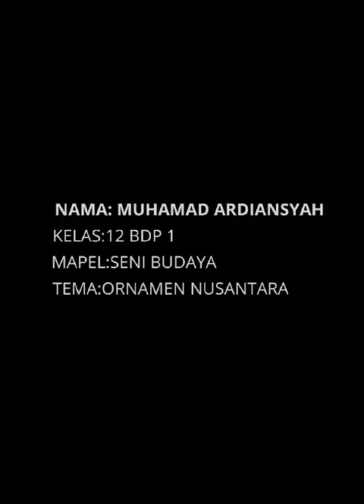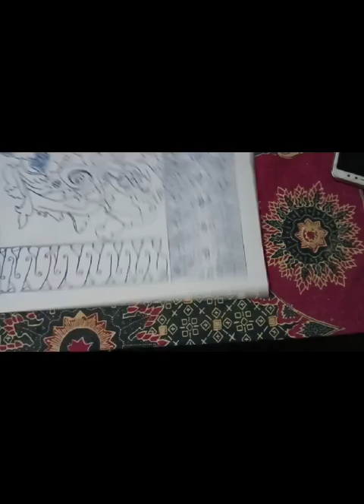UJIAN PRAKTIK SENI BUDAYA| MUHAMMAD ARDIANSYAH XII BDP1 2024